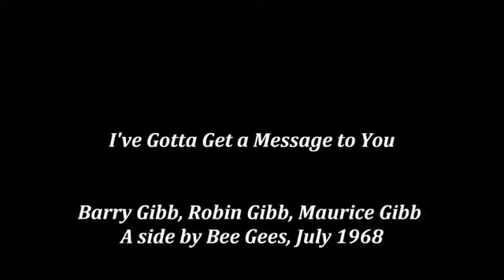Bee Gees - I've Gotta Get A Message To You